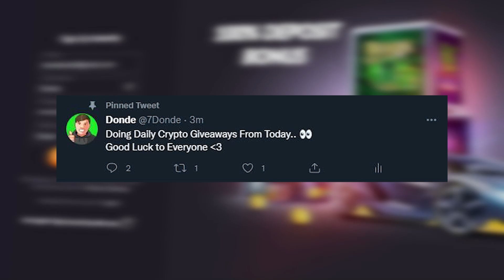HUGE 1000X WIN On JAMMIN JARS BONUS GOES OFF!!..